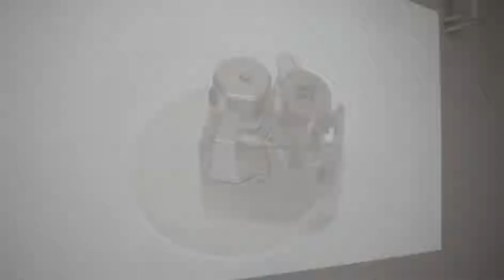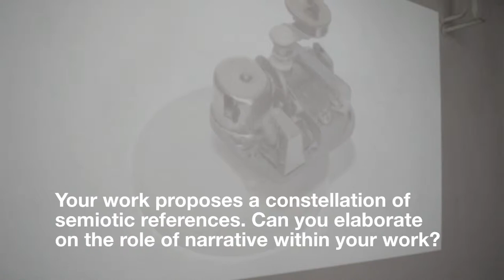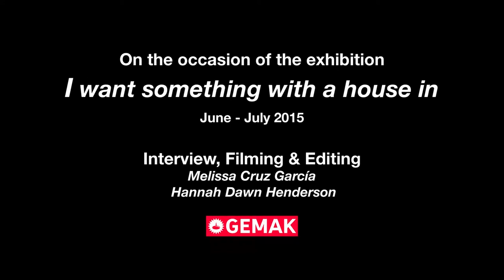In dialogue with Ana Guedes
I want something with a house in shows works by six young artists who are now in their first year of the Master Artistic Research program at the Royal Academy of Art (KABK) in The Hague.

Ana Guedes, Threnody #01, 2015 (video) & On transience, work in progress 2015 (installatie | installation)  Ana Guedes is a multidisciplinary artist, who is developing a sound oriented practice focused on the awareness of the epiphanies of the “glitch” that interweaves the “infraordinary” and permeates her practice.

Ana Guedes will be presenting a performance piece with the installation "On Transience". The performance will use the gestures of moving glass domes on glass plates to trigger the dormant acoustic and conceptual potential of the installation. A work in progress, "On Transience" explores the several possible states of existence that can be awakened through the convergence of material and immaterial dialogue.